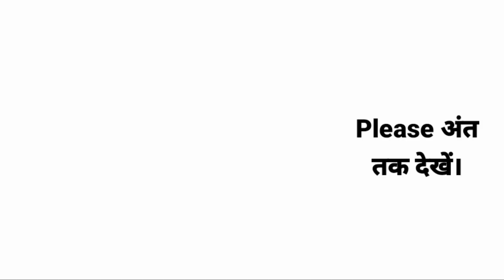YouTube ने Video Delete कर दिया। BSSC के Students का मुद्दा उठाने की मिली सजा 😔|Help me.😢